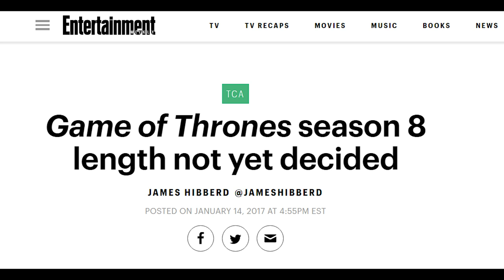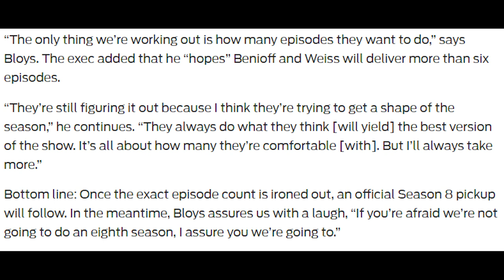[Game of Thrones] How Many Episodes are Left? | HBO News | Game of Thrones Season 8 & Prequel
Game of Thrones is coming to end, but just how many episodes are left? News from HBO might mean GoT Season 8 will be longer.

HBO entertainment TV series Game of Thrones will only have 7 episodes in season 7. We thought Season 8 would only have 6, but that may not be the case. Casey Bloys said he wants as many episodes as he can get, and also talked about a Game of Thrones prequel being more likely than a spinoff.
If you're a GoT fan who's hoping for more Game of Thrones episodes before the series ends there may be hope.